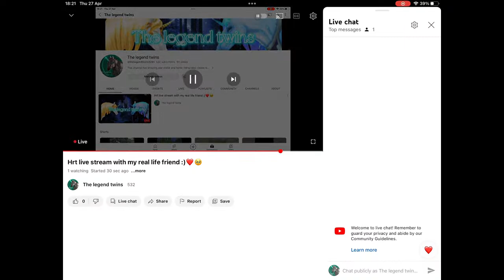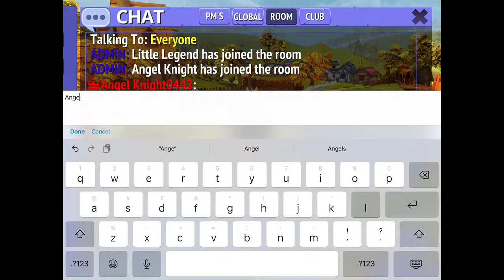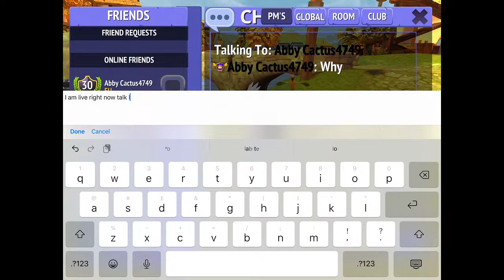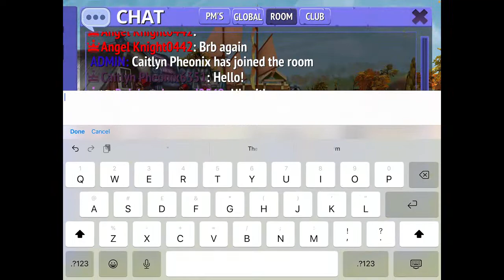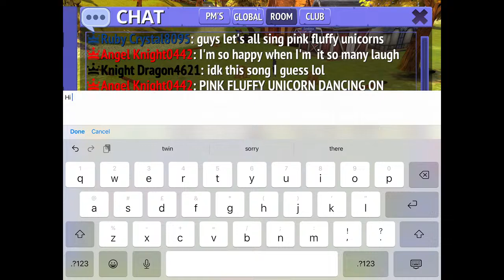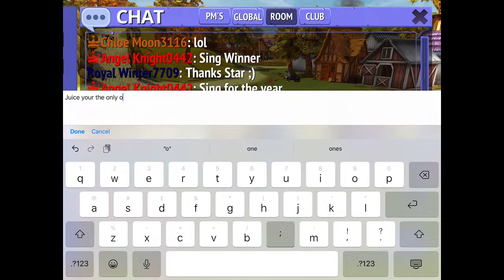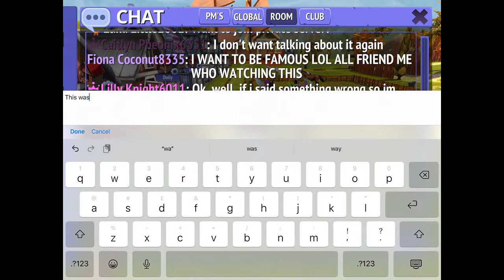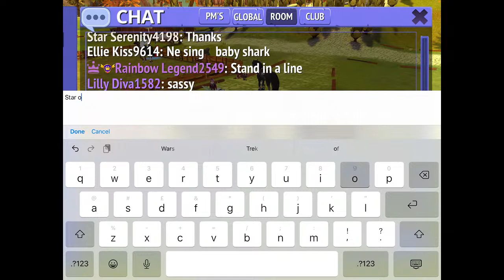Hrt live stream with my real life friend :)❤️🥹